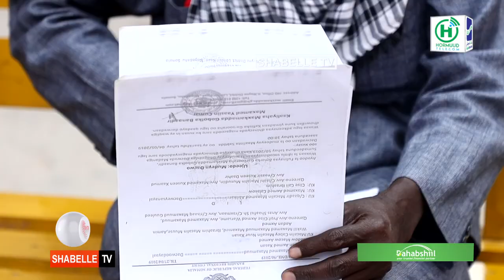Milkiile-yaal ka cabanaya boob lagu hayo dhul ay leeyihiin Degmada Dharkeenley ee Muqdisho.